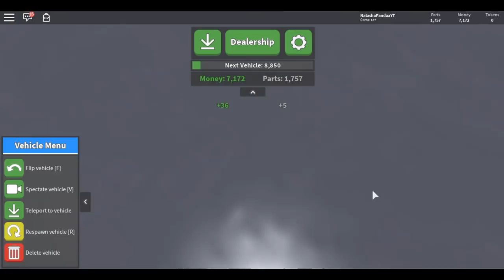Roblox - COMO DESTRUIR SEU CARRO NO ROBLOX ;-;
Pessoal nesse video eu destruí meu carro no Roblox de várias maneiras! EU ATÉ CONGELEI O MEU CARRO😱 Esse vídeo ta muito doido então deixe o seu like pra apoiar o meu canal 😍

►Felina.649
►GianBlox
►Bananinha Games
►ROBLINKS GAMER
►JamileGames
►BlindaBlun
►Isabella Candy

Meu gravador de tela: Bandicam
Editor: wondershare filmora
Minha idade: 14 anos
Onde moro: Lages sc

💖QUER ME ENVIAR UMA CARTINHA:

Caixa postal:
Para: Natasha santos da rocha
CEP: 88506145
Lages/SC